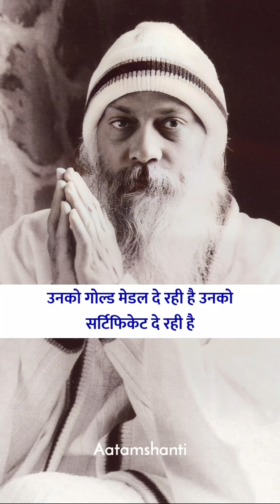पूरा एजुकेशन सिस्टम एक दूसरे से जलन करना सीखना है..